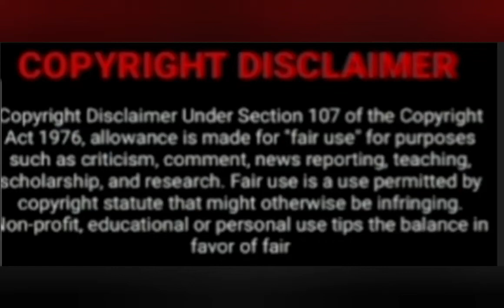Tonight On Durban Gen 06 May 2021 Episode